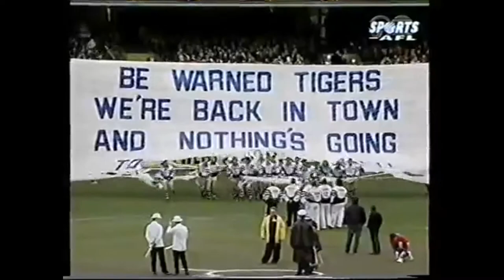(Re Upload from my original videos from 2018 now in HD) Richmond Vs Geelong Round 20 1996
Richmond
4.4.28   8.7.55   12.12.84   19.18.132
Geelong
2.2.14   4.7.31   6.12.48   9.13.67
Crowd: 50,633
Brownlow Medal Votes
3 Justin Charles
2 Mark Merenda
1 Jamie Tape